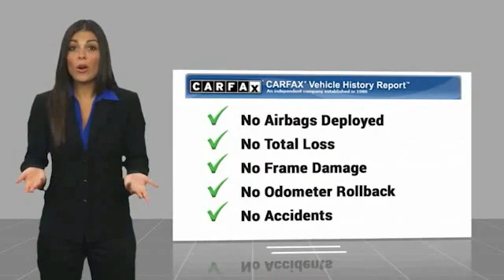2015 Acura MDX 70765XA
2015 Acura MDX SH-AWD 4dr Advance/Entertainment Pk

CARFAX 1-Owner. EPA 27 MPG Hwy/18 MPG City! Moonroof, Nav System, Third Row Seat, Heated Leather Seats, Entertainment System CLICK ME! KEY FEATURES INCLUDE: Leather Seats, Third Row Seat, Navigation, DVD, Sunroof, All Wheel Drive, Power Liftgate, Rear Air, Heated Driver Seat, Heated Rear Seat, Cooled Driver Seat, Back-Up Camera, Premium Sound System, Satellite Radio, iPod/MP3 Input. Acura Advance/Entertainment Pkg with White Diamond Pearl exterior and Parchment interior features a V6 Cylinder Engine with 290 HP at 6200 RPM*. Rear Spoiler, MP3 Player, Rear Seat Audio Controls, Remote Trunk Release, Privacy Glass. EXPERTS REPORT: The 2015 Acura MDX is a top pick for a three-row luxury crossover, offering abundant refinement, luxury and comfort at a relatively reasonable price. -Edmunds.com. SHOP WITH CONFIDENCE: CARFAX 1-Owner WHO WE ARE: When you are looking to shop for an incredible way to shop for a new or used car it is incredibly important that you will be able to find a dealership that is prepared to help you through the entire process. As a driver in Gastonia or Charlotte, the best place to shop for your next new or used car is none other than Keith Hawthorne Hyundai of Gastonia where we are prepared to offer you everything you could ever want in a dealership. We offer the Keith Hawthorne Advantage on all new vehicles and Horsepower calculations based on trim engine configuration. Fuel economy calculations based on original manufacturer data for trim engine configuration. Please confirm the accuracy of the included equipment by calling us prior to purchase.